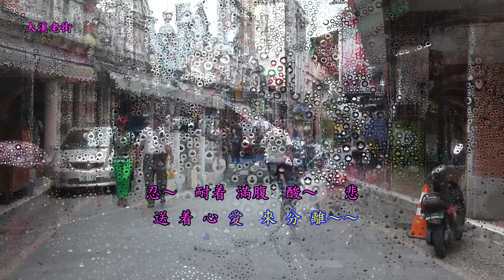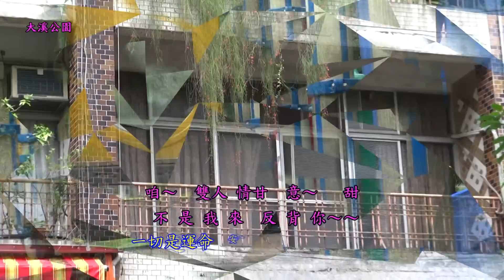林英美 為著你幸福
為着歌詞中一句(無聊的意志)兩次改版，
目的只希望能夠提供一個正確的歌詞。
真的很抱歉！

為着你幸福
(船頭可愛や、行舟曲)

作曲　古関裕而　　編曲　楊三郎

忍耐着滿腹酸悲　送着心愛來分離
你一定了解女性的～
你一定了解女性　無聊的意志

為着你幸福將來　女性不願心悲哀
雖然是犧牲青春的～
雖然是犧牲青春　猶原要忍耐

咱雙人情甘意甜　不是我來反背你
一切是運命安排的～
一切是運命安排　逼咱心稀微